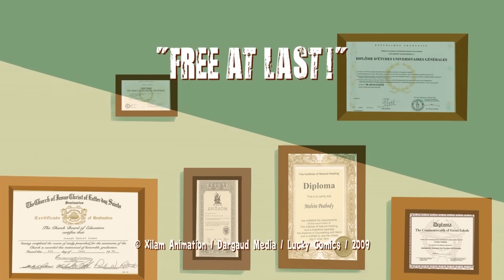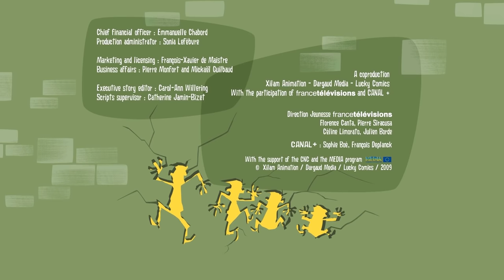The Daltons | Joe Free Citizen | Collection in English HD